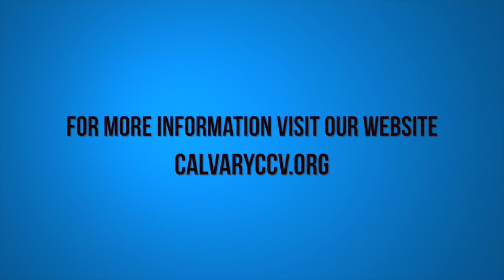Shine in Darkness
Pastor Tony Clark 'Light Shining in Darkness'   sermon on Matthew 5 :4 -16 'Light Shining in Darkness'